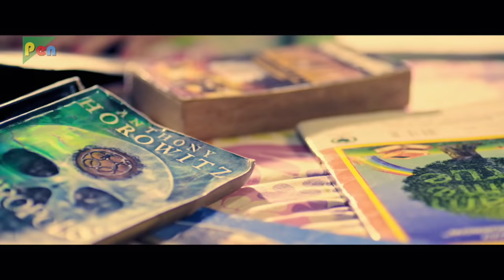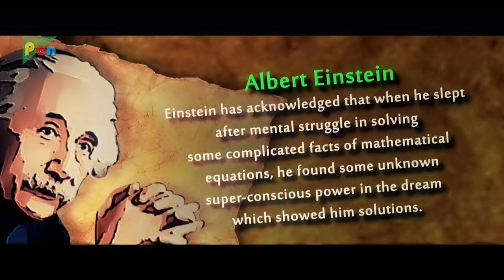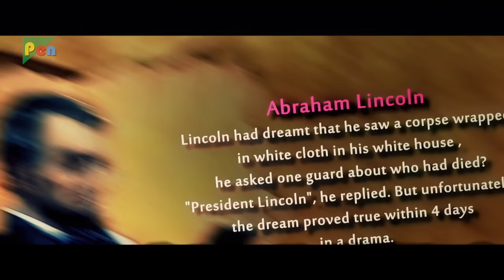Dayen House | Hindi Horror Movie 2018 | Mico Nagaraj, Raghav Nagraj, Tejashvini, Vardhan | Part 07